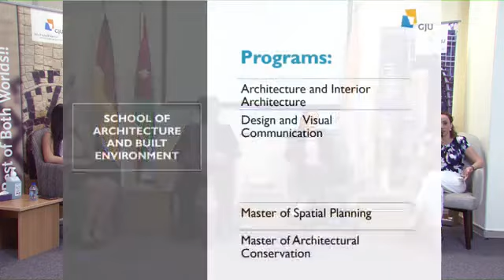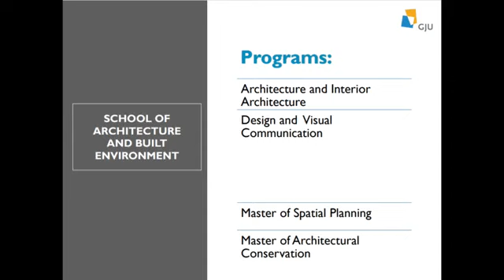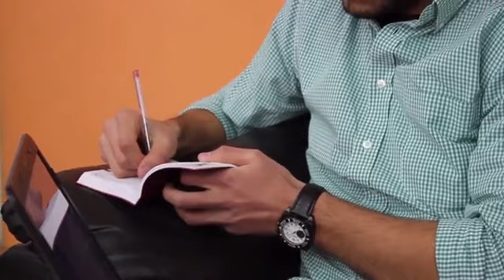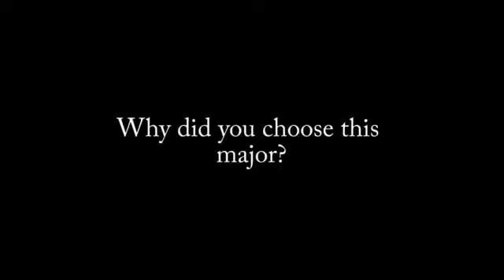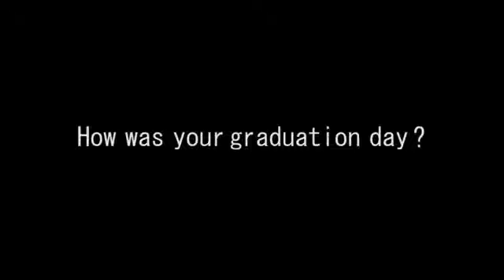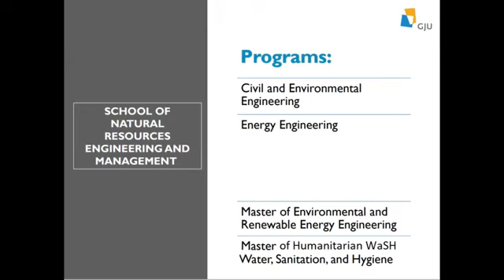Fourth Day of GJU virtual introduction week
The School of Natural Recourses Engineering Management (SNREM), introducing its programs of Civil and Environmental Engineering, Water and Environmental Engineering, Environmental and Renewable Engineering. In addition to the New master program WASH.

The School of Architecture and Built Environment (SABE), introducing its programs of Architecture Engineering and Interior Engineering, Visual Communication and Graphic Design.

Open Discussion.